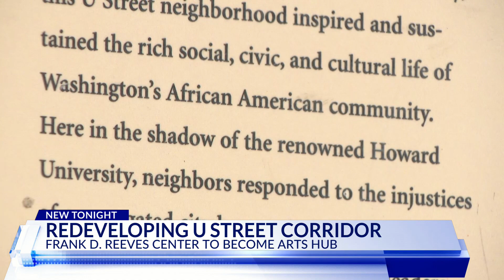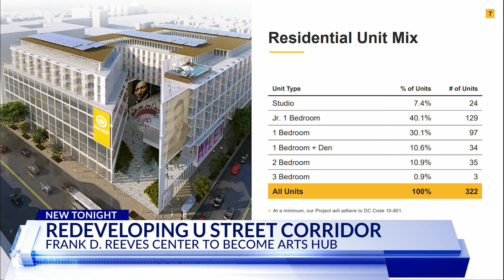Redeveloping U Street Corridor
The U Street corridor in D.C. was once known as "Black Broadway" and a new development aims to preserve that legacy.